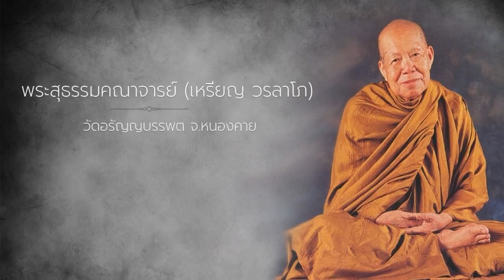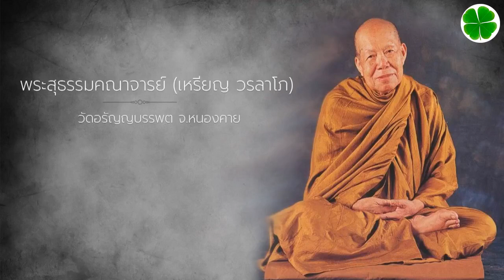อย่าพากันชอบบาป - 2 พ.ค. 34 แสดงพระธรรมเทศนาโดย หลวงปู่เหรียญ วรลาโภ วัดอรัญญบรรพต จ.หนองคาย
อย่าพากันชอบบาป - 2 พ.ค. 34